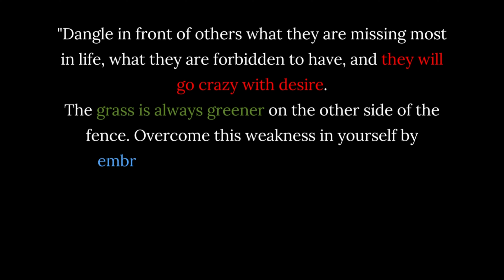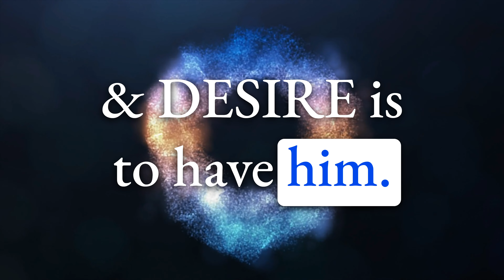Why Women Are Attracted to Men Practicing Semen Retention!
Purchase my book: Evermore: Poems Dedicated to Pregnancy and Infant Loss ⤵️

In this captivating video, we delve into the intriguing topic of semen retention and its impact on women's attraction. Drawing from the depths of human psychology, we explore the allure of the enigmatic figure and the unattainable allure that comes with practicing semen retention. Discover how absence sparks curiosity and ignites a thirst and desire in women for the man who practices semen retention.

Through the art of absence, a man on semen retention becomes a coveted prize in the eyes of women. By focusing on personal goals and self-improvement, he exudes an authentic charm and confidence that leaves women longing for his company. Even married women and those in relationships start to lose attraction for their partners and yearn for the man practicing semen retention.

We uncover the deep-rooted human tendency to desire what we can't have, and how a man on semen retention fulfills this longing. His air of mystery and stoic magnetism create an irresistible appeal that captivates women from all walks of life. We explore the profound impact of semen retention on women's psychology and the quality of women attracted to such a man.

Join us on this enlightening journey as we unravel the psychological complexities behind semen retention / nofap  and its profound effects on women's attraction. Learn how to harness the power of authentic charm and become the man who naturally captures the interest and desire of women.

Don't miss out on the latest insights and strategies for improving yourself and enhancing your interactions with women.